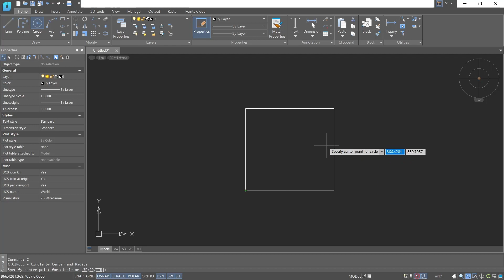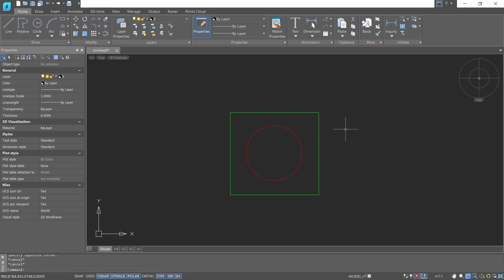NanoCAD How To Add Layer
Learn nanocad basic tutorial for beginner how to add new layer